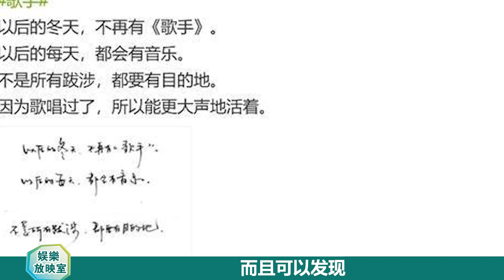《中國好聲音2020》奪冠熱門戰敗！李宇春隊成員遭淘汰！導師要背鍋嗎？| 娛樂放映室